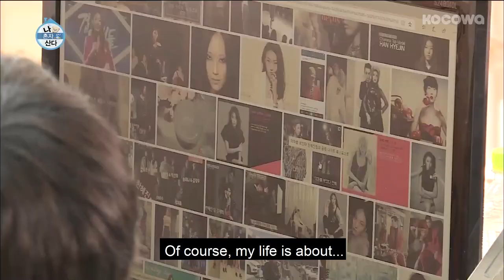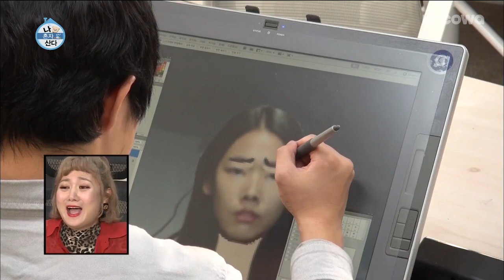Han Hye Jin "No, I want to do it with Kian84" [Home Alone Ep 268]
Want to watch on your phone? Install our app